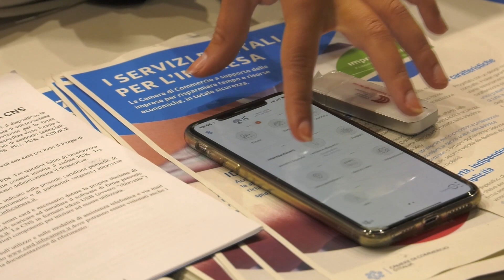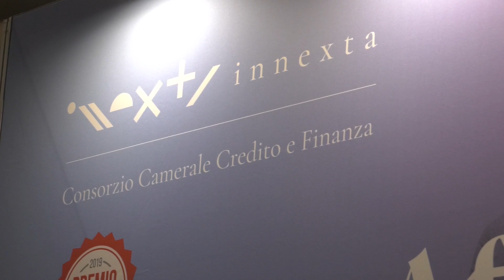Maiocchi (Innexta): "Siamo l'innesto della finanza nel digitale"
Danilo Maiocchi, direttore di Innexta, racconta questa nuova esperienza a favore della crescita delle piccole e medie imprese. Intervista realizzata durante l'evento SMAU.